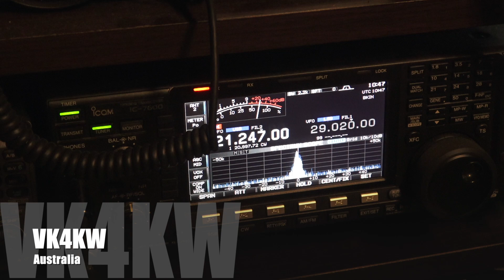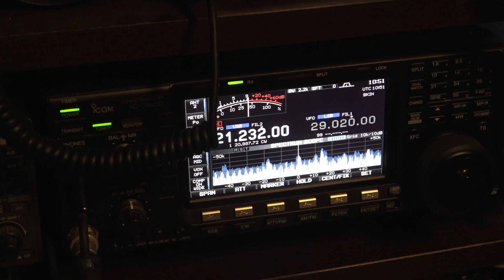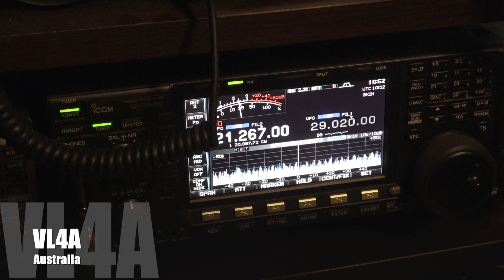アマチュア無線初心者でもできる海外との交信 オセアニアDXコンテストでオーストラリア局多数入感！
太陽黒点活動も活発になってきて海外交信のチャンスが増えてきている昨今。オセアニアDXコンテストで多数のオーストラリア局が聞こえていたので、サービス側として参加して交信してみました。こういった海外のDXコンテストは初心者アマチュア無線ユーザーでも海外との交信をするチャンスかと思います。レポート交換、コンテストナンバー交換の最低限の情報が遅れれば、英語が苦手でも海外局と交信を成立させられます。まずはよく聞いてみて、先輩たちの交信の方法を確認してみましょう。あとは勇気を出して読んでみればOK！　家のアマチュア無線環境がいまいちっていう方でもロケーションさえ良ければモービルホイップでも海外DX交信ができると思います。ぜひチャレンジしてみてください。

▼ももすけのランドクルーザーのチャンネルはこちら